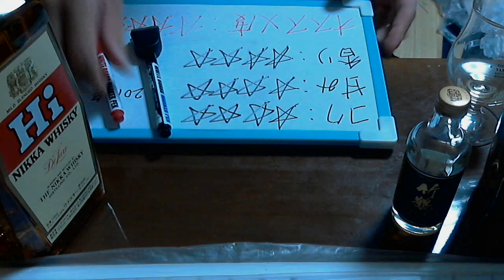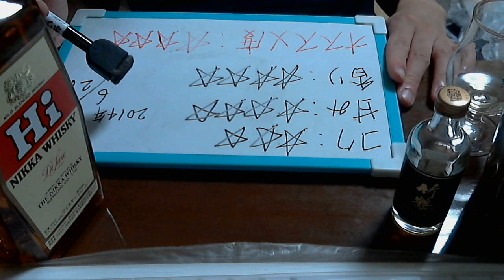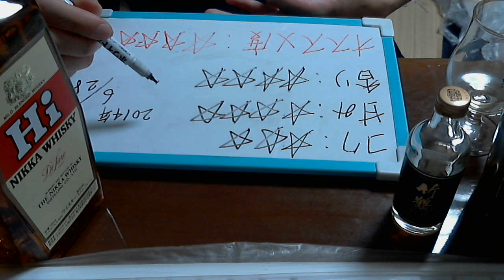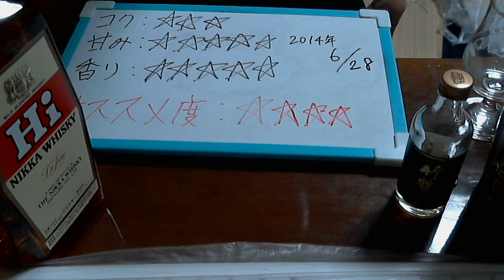酒好きな俺の飲酒動画 part601 竹鶴ピュアモルト １２年 【ウイスキー】